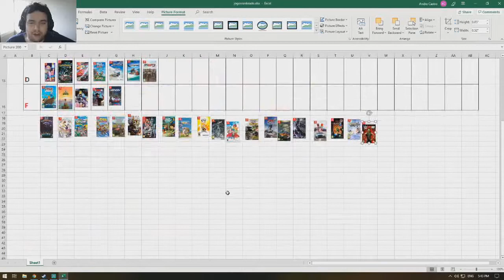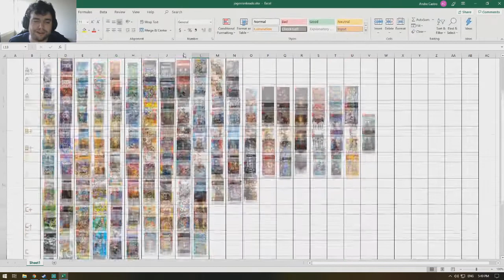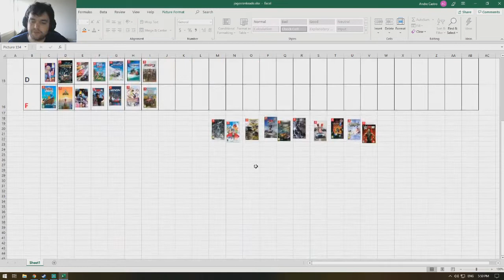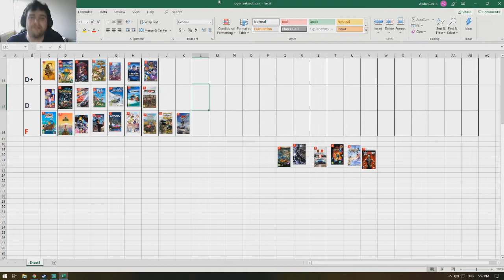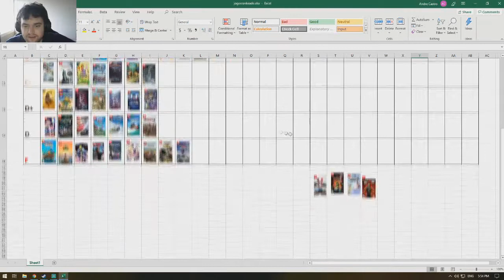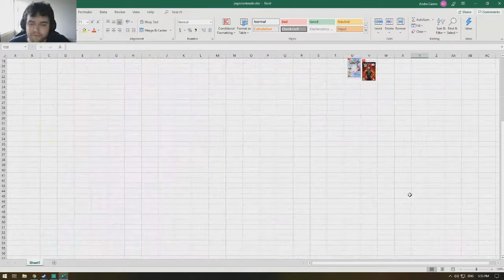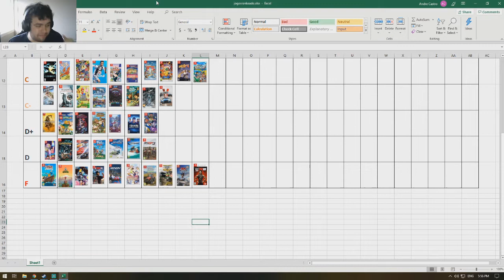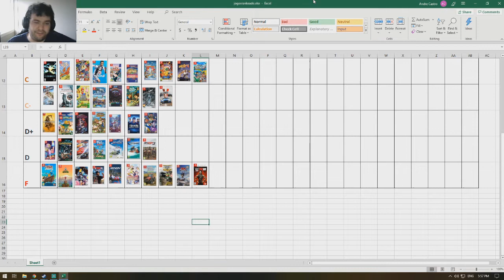Ranquando Todos Os Meus Jogos - PT 8